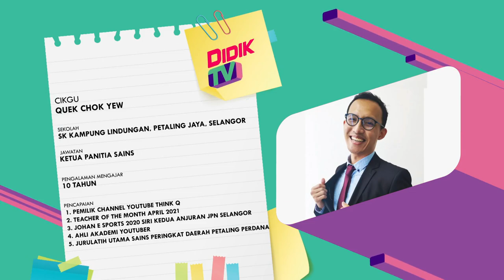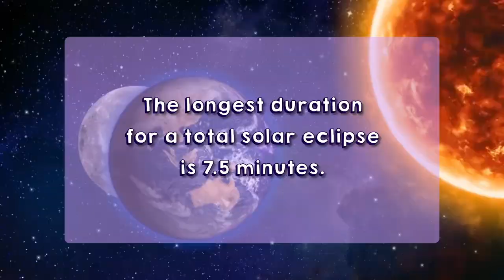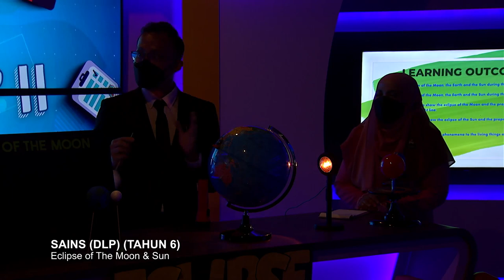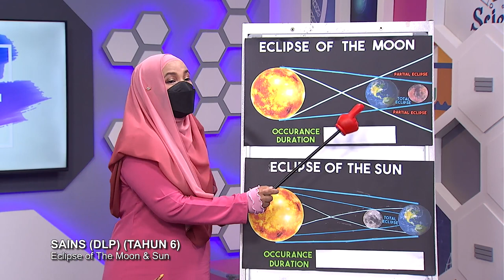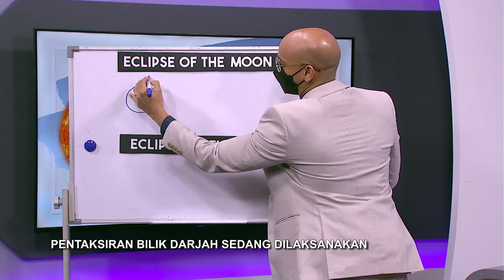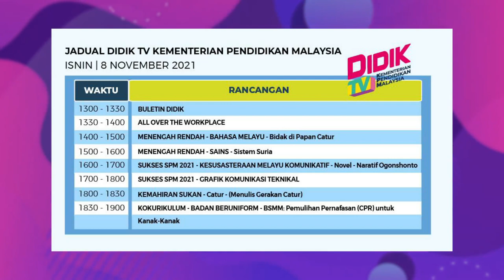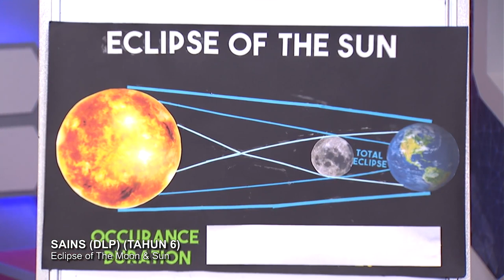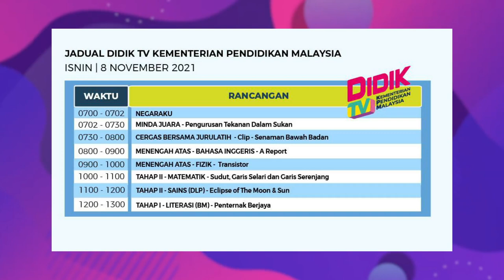DidikTV SR Tahap 2 Ep 78 Sains Dlp Eclipse Of The Moon & Sun